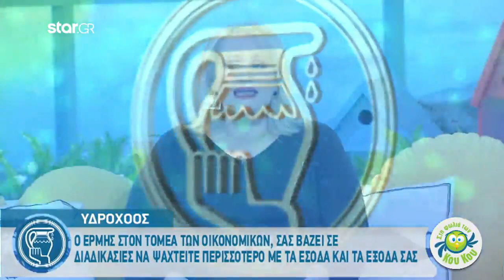Υδροχόος: «Ο Ερμής στον τομέα των οικονομικών»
Ο Ερμής περνά στους Ιχθύες στις 10/2 και θα παραμείνει εξαιτίας της ανάδρομης πορείας του μέχρι τις 17/4!

Αυτό σημαίνει ότι θα υπάρχουν έντονες σκέψεις που επηρεάζονται από τα συναισθήματα, αλλά τις κρατάμε μάλλον για τον εαυτό μας, είπε η Άση Μπήλιου «Στη Φωλιά των Κου Κου».

Για τους Υδροχόους είπε: «Ο Ερμής στον τομέα των οικονομικών, σας βάζει σε διαδικασίες να ψαχτείτε περισσότερο με τα έσοδα και τα έξοδα».